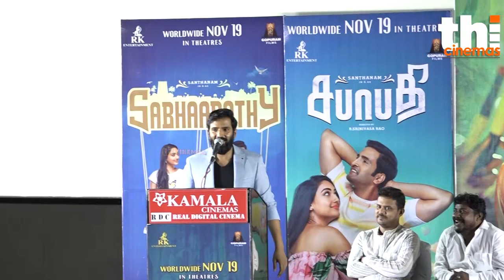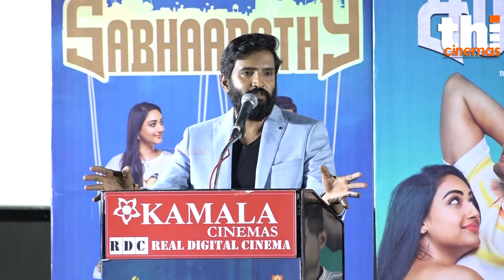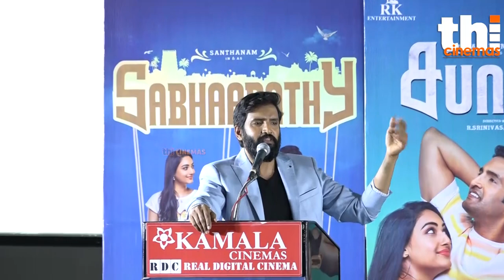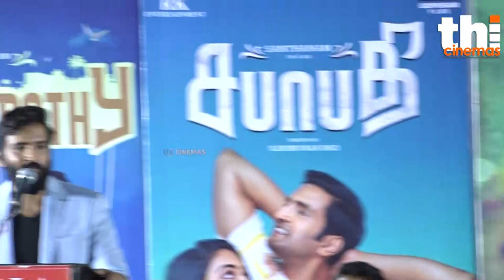FULL VIDEO Sabhaapathy Movie Press Meet | Santhanam | Pugazh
sabhaapathy, sabhaapathy press meet, sabhaapathy movie press meet, sabapathy press meet,
sabapathy movie press meet,sabapathy trailer, sabhaapathy trailer, sabapathy, sabapathy songs, sabhaapathy songs,
sabapathy sneak peak, sabhaapathy sneak peek,sabapathy trailer santhanam, sabapathy movie review,
sabhaapathy movie review, sabapathy trailer reaction, sabhaapathy trailer reaction,sabapathy movie, sabhaapathy movie,
sabapathy movie buff, sabhaapathy movie buff, sabhaapathy movie songs, sabapathy movie songs, sabhaapathy movie comedy,
sabapathy movie comedy, sabapathy movie scene, sabhaapathy movie scene, sabapathy movie in tamil, sabhaapathy movie tamil,
santhanam sabapathym santhanam sabhaapathy, sabhaapathy latest songs, sabapathy latest song, sabhaapathy video songs,
sabapathy video songs, mayakkathe maaya kanna lyric video, penne penne song lyric video,sabhaapathy official trailer,
sabapathy official trailer, sabapathy movie trailer, sabhaapathy sneak peek 1, sabhaapathy sneak peek 2,
sabapathy deleted scenes, sabhaapathy deleted scenes, movie buff sabhaapthy, movie buff sabapathy,
pugazh and santhanam movie, santhanam and pugazh movie, santhanam and pugazh movie press meet,
santhanam comedy, santhanam new song, santhanam new movie, santhanam, santhanam new movie trailer, santhanam movies,
santhanam comedy tamil, santhanam speech about goundamani, santhanam speech about friendship whatsapp status,
santhanam speech whatsapp status, santhanam speech about friendship, santhanam speech about caste,
santhanam speech about ajith, santhanam speech about love failure, santhanam latest speech, santhanam love speech,
santhanam latest, santhanam latest movie, santhanam latest songs,santhanam latest promo, santhanam latest comedy,
santhanam latest movie trailer, santhanam latest movie comedy, santhanam new comedy, santhanam new movie comedy,
santhanam new trailer, santhanam comedy, santhanam comedy tamil, santhanam comedy movie, santhanam comedy scenes,
santhanam comedy scenes latest, santhanam comedy whatsapp status, santhanam comedy videos, santhanam comedy new,
santhanam comedy a1, santhanam comedy sabapathy, santhanam comedies, santhanam comedies in tamil, santhanam comedies tamil movie,
santhanam comedies full, santhanam whatsapp status tamil, santhanam whatsapp status, santhanam whatsapp status comedy,
santhanam whatsapp status full screen, santhanam whatsapp status song, santhanam whatsapp comedy,santhanam whatsapp status video,
santhanam whatsapp status comedy tamil, santhanam dialogue, santhanam dialogue whatsapp status, santhanam dialogue comedy,
santhanam sarakku comedy, santhanam saani comedy, santhanam samayal comedy, santhanam vadivelu comedy,
pugazh latest news, pugazh comedy in vijay tv, pugazh birthday celebration, pugazh comedy, pugazh comedy in vijay tv cook with comali,
pugazh birthday whatsapp status, pugazh youtube channel, pugazh interview, pugazh whatsapp status tamil,
sabapathy trailer pugazh, sabapathy pugazh, pugazh speech, pugazh speech about sivangi, pugazh speech in blacksheep, pugazh speech whatsapp status,
pugazh emotional speech, pugazh feeling speech, pugazh emotional speech about lady getup, pugazh latest comedy, pugazh latest interview, pugazh latest video,
pugazh latest, pugazh latest comedy in vijay tv, pugazh latest show, pugazh latest comedy show, pugazh latest comedy show,
pugazh latest update, pugazh new movie trailer, pugazh new movie press meet, pugazh new show, pugazh new movie,
 pugazh new comedy, pugazh new interview, pugazh new song, pugazh recent videos, pugazh recent interview, pugazh recent comedy, pugazh recent comedy videos,